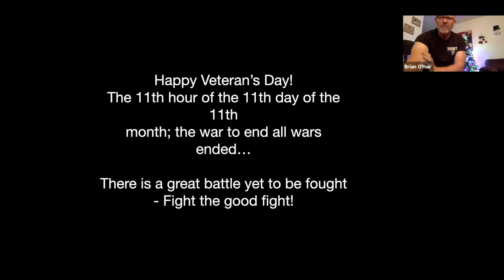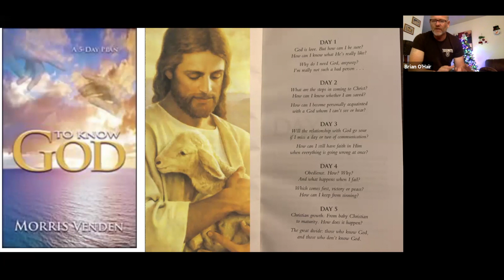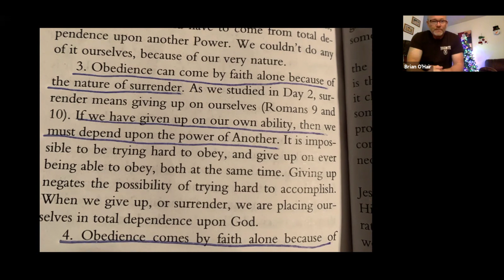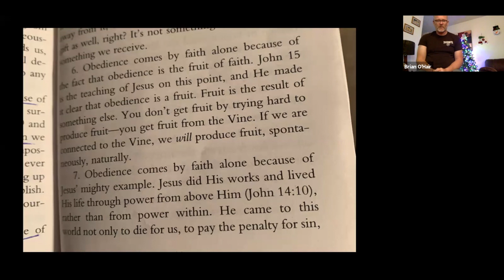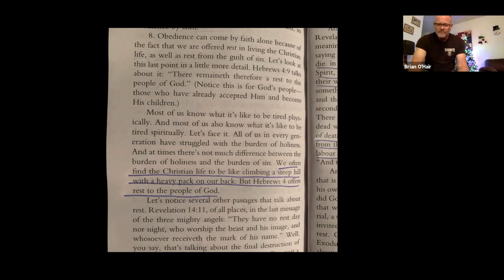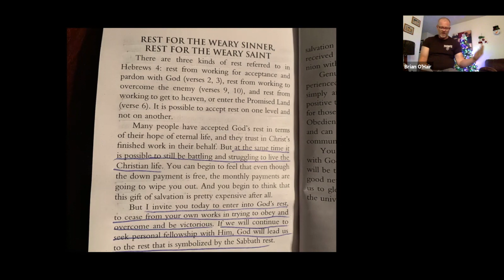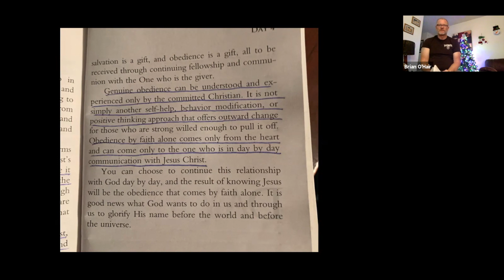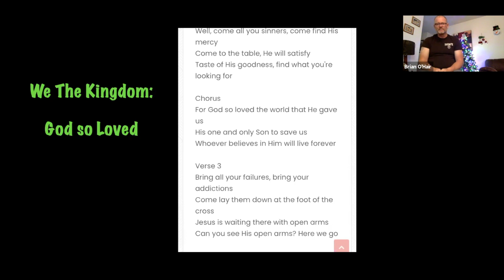Adult Sabbath School Lesson | 11.7.2020